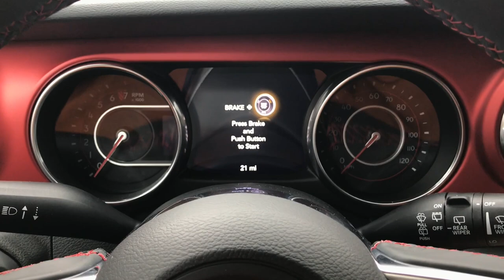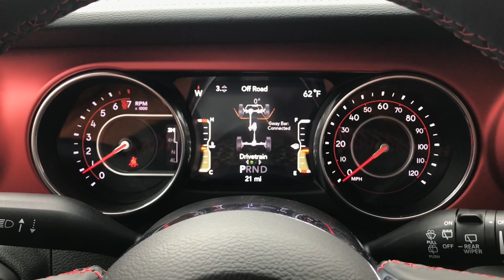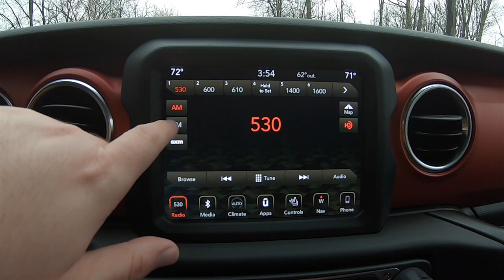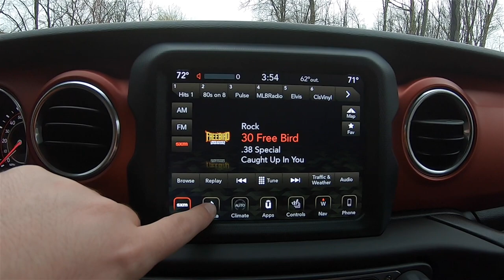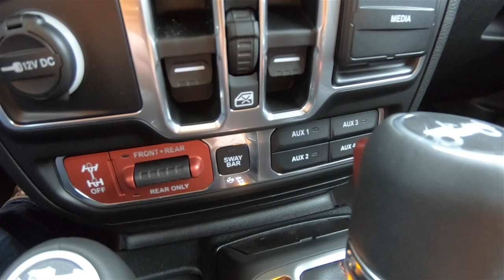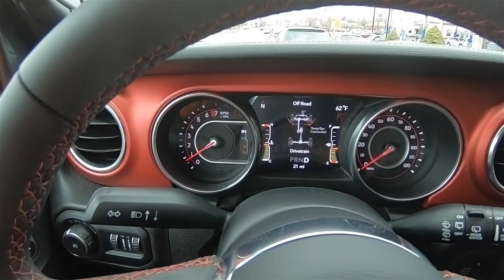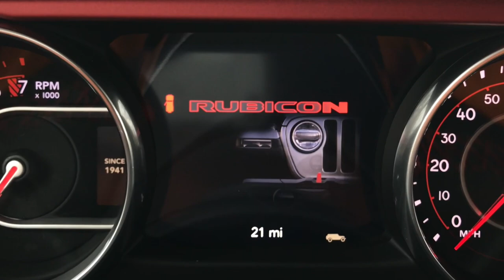2018 Jeep Wrangler JL Unlimited Rubicon 4X4|In Depth Review|Walk Around Video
A detailed in-depth walk-around look at the interior and exterior of this  2018 Jeep Wrangler JL Unlimited Rubicon 4X4

Total Options: $10,195
Destination Charge: $1445
Total Price as Shown: $52,635

Exterior Color: Granite Crystal Metallic
Interior Color: Black Leather w/Ruby Red Accents
Engine: 3.6L Pentastar 24V DOHC VVT V6
Transmission: 8-Speed Automatic

Optional Equipment Shown on Vehicle:

Leather–Trimmed Bucket Seats - $1495
-Leather–Wrapped Park Brake Handle
-Leather–Wrapped Shift Knob
-Premium Door Trim Panel
Customer Preferred Package 24R
Cold Weather Group - $895
-Remote–Start System
-Engine Block Heater
Trailer Tow and HD Electrical Group - $795
-Auxiliary Switches
-Class II Receiver Hitch
-7– and 4–Pin Wiring Harness
-240 Amp Alternator
-700 Amp Maintenance Free Battery
LED Lighting Group - $895
-LED Reflector Headlamps
-LED Daytime Running Accent Lamps
Electronic Infotainment System Group - $1495
-Uconnect® 4C NAV with 8.4–Inch Display
-GPS Navigation
-Alpine® Premium Audio System
-Auto–Dimming Rear View Mirror
-Roadside Assistance and 9–1–1 Call
-HD Radio®
-1–Year SiriusXM® Guardian Service
-5–Year SiriusXM® Traffic Service
-5–Year SiriusXM® Travel Link Service
-SiriusXM® Traffic Plus
All–Weather Floor Mats - $130
8–Speed Automatic Transmission - $2000
-Hill Descent Control
-Tip Start
Body Color Freedom Top® 3–Piece Hard Top - $2095
-Delete Soft Top
Body Color Fender Flares - $395